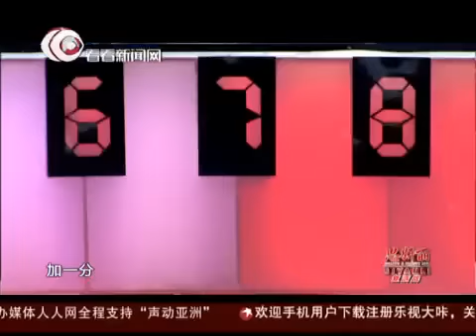声动亚洲20120822：BenyLan演唱《燕尾蝶》.mp4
8月22日，就在今夜人气歌手要继续回归舞台，他们经过网络人气投票排名，争取到了再次回归声动亚洲舞台的机会。